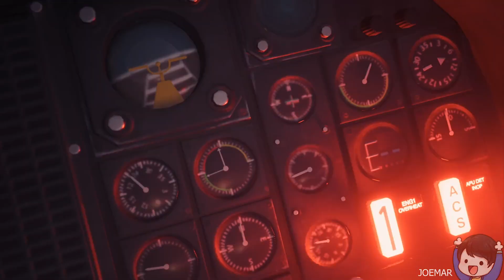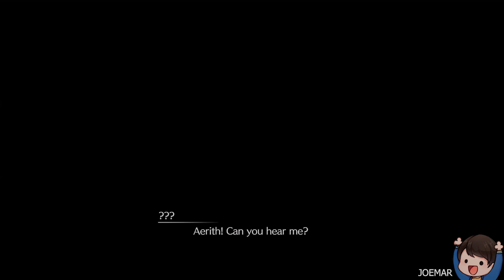(No Commentary) FINAL FANTASY VII REBIRTH | Part 37